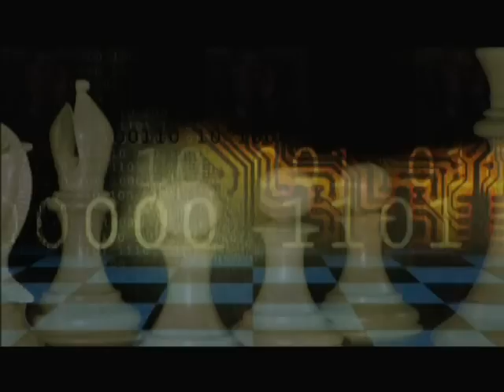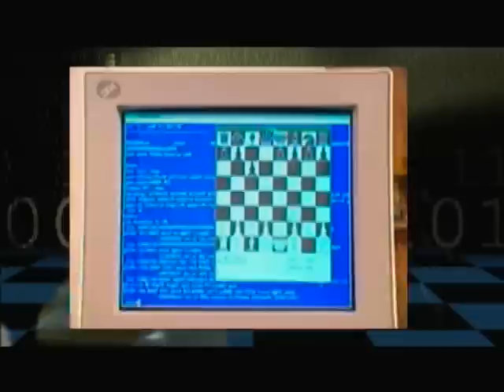EndGame: Challenging the Chess Masters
An overview of the history of computer chess, focusing on the matches between IBM's chess-playing supercomputer Deep Blue and World Chess Champion Garry Kasparov.
In 1989, IBM hired Deep Thought team members Feng-Hsiung Hsu, Murray Campbell and Thomas Anantharaman to develop a computer that would beat reigning World Chess Champion Garry Kasparov. Although Deep Thought lost to Kasparov in 1989, the match led the team to refine its software and add more custom processors. By 1996, it could examine 100 million chess positions per second, or about nine to eleven moves ahead.
That same year, Deep Thought was renamed Deep Blue and met Kasparov for a best-of-six games match. In the first game, Deep Blue made history by defeating Kasparov--marking the first time a current World Chess Champion had ever lost a game to a computer in a tournament setting--but Kasparov bounced back to win the match with a score of 4-2.
After defeating Deep Blue in 1996, Garry Kasparov issued a rematch challenge for the following year. To prepare, the team tested the machine against several Grandmasters, and doubled the performance of the hardware.
A six-game rematch took place in New York in May 1997. Kasparov won the first game but missed an opportunity in the second game and lost. Kasparov never recovered his composure and played defensively for the remainder of the match. In the last game, he made a simple mistake and lost, marking May 11, 1997, as the date on which a World Chess Champion lost a match to a computer.

There have since been two other matches between a computer and a World Chess Champion. Both have ended in a tie.
Created for the Computer History Museum exhibit "Mastering the Game: A History of Computer Chess". Be sure to check out the online exhibit on computer chess